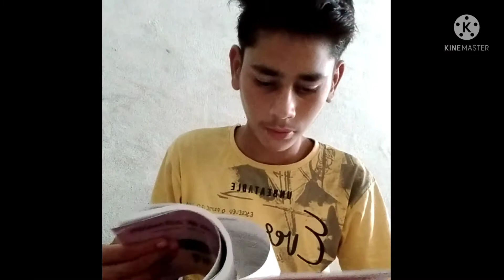THE CYCLE OF EXAMS